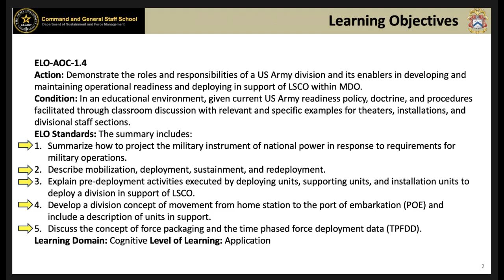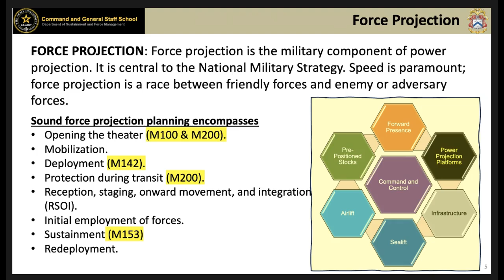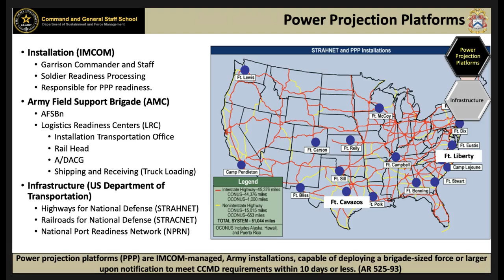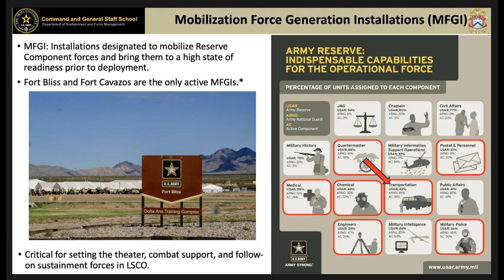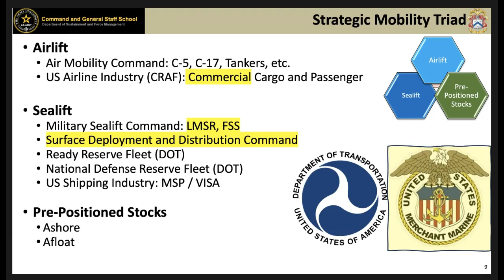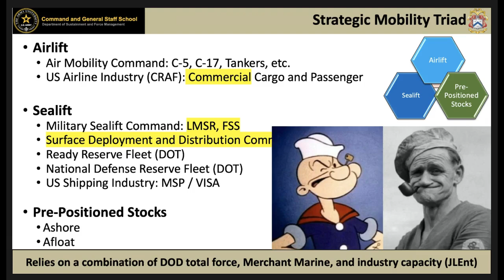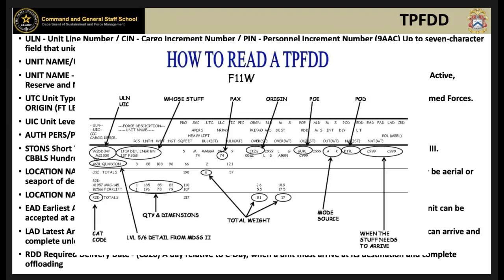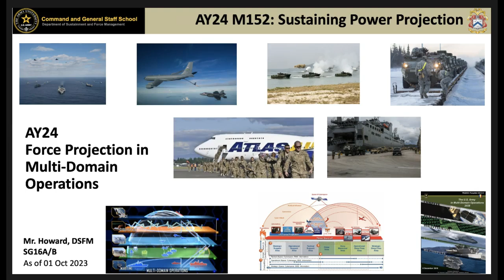AY24 M152: Sustaining Power Projection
This video provides a short overview of M152, "Sustaining Power Projection," a class focused on policy, doctrine, and procedures intended to enable students to (a) Summarize how to project the military instrument of national power in response to requirements for military operations; (b)Describe mobilization, deployment, sustainment, and redeployment; (c) Explain pre-deployment activities executed by deploying units, supporting units, and installation units to deploy a division in support of LSCO; (d) Develop a division concept of movement from home station to the port of embarkation (POE) and include a description of units in support; and (e) Discuss the concept of force packaging and the time-phased force deployment data (TPFDD).

The views expressed in this video do not necessarily reflect those of the U.S. Army and the Department of Defense.